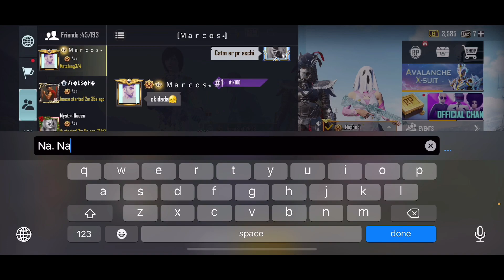Radom Rich Girl Challenge Me 1vs3🤷‍♀️| Random Prank | Pushpa | Daanav Gaming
Random Rich Girl Challenge me 1vs3 in BGMI 😢| Daanav Gaming

CONTROL: 2 Finger Thumb Player

CLAN: NADE OFFICIAL